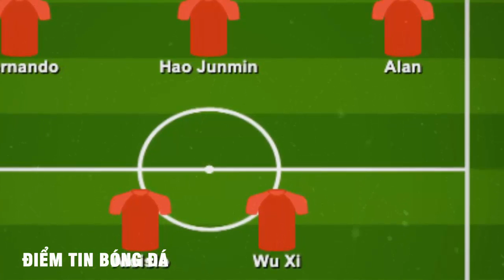TIN NÓNG 25/9: HLV LI TIE như 'NGỒI TRÊN ĐỐNG LỬA- Tin nóng về vụ Hoàng Đức xuất ngoại